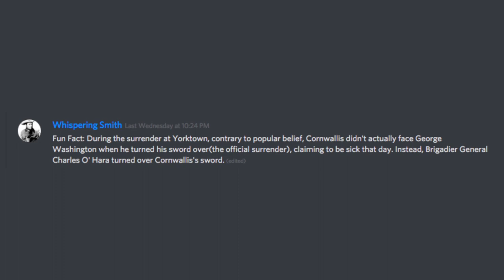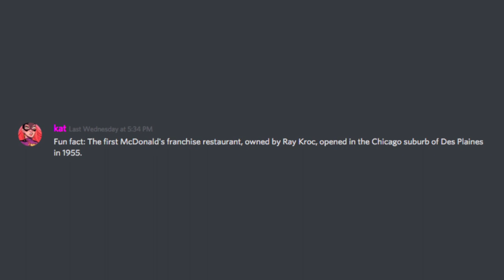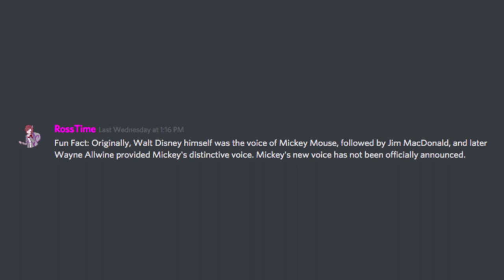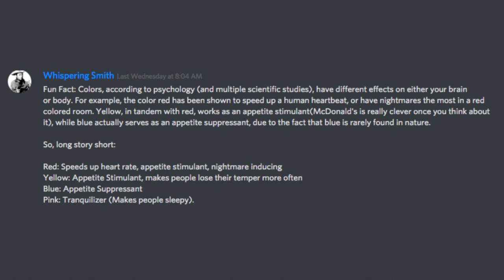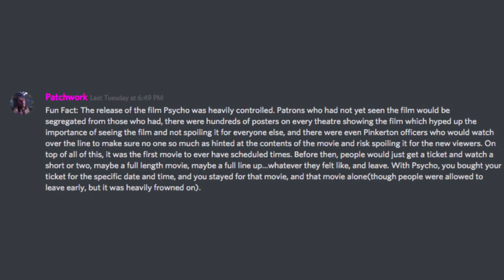Fun Facts With Discord #17